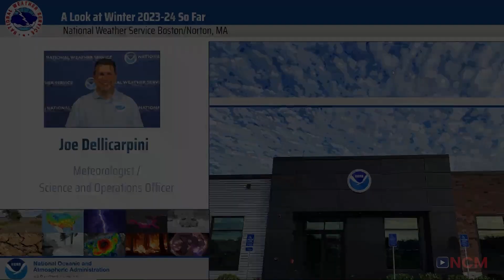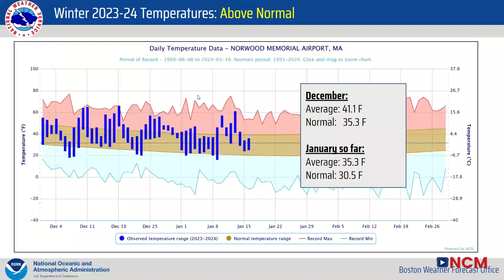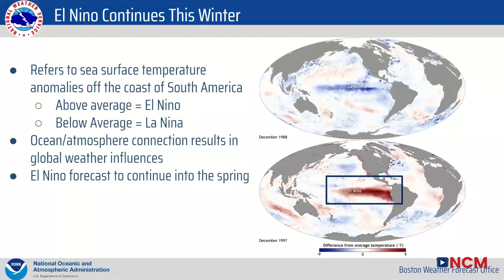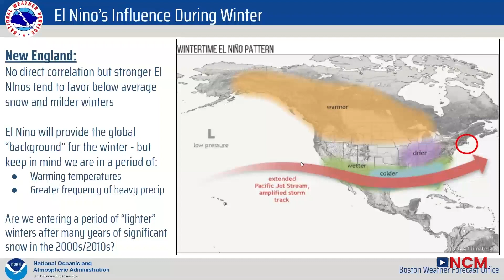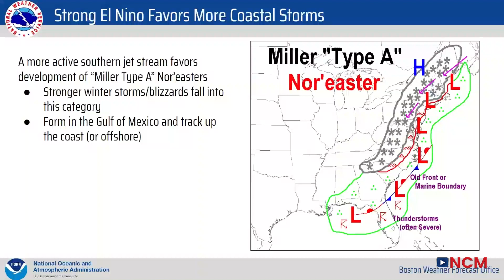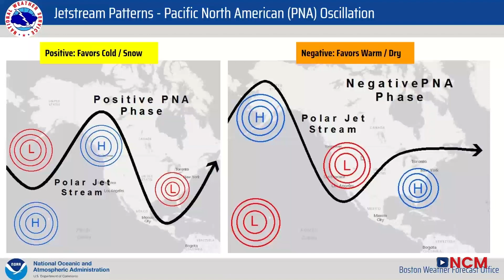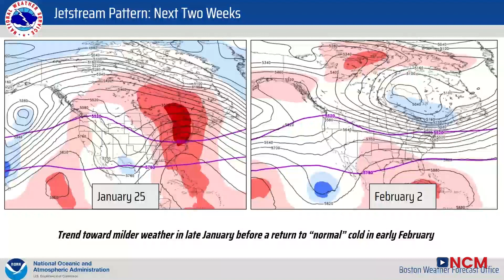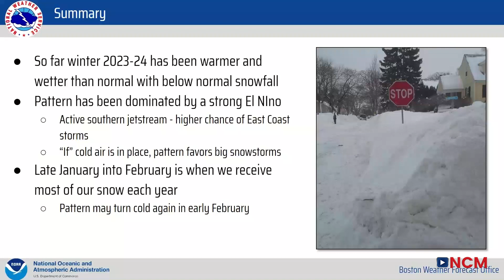Weather Update with Joe Dellicarpini: January 2024